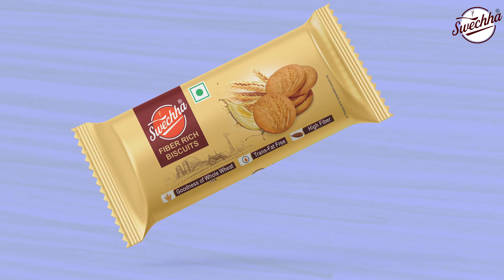SWECHHA REAL TASTE BISCUITS OF RCM HEALTH AWARENESS with Rice bran oil fried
RCM sells a variety of biscuits, including fiber-rich, coconut, and chocolate cream biscuits:

Swechha Fiber Rich Biscuits
These biscuits come in new packaging with an improved design, quality standards, and nutrition profile. They are crunchy and tasty, and come in an airtight, food-grade poly-pack to keep them fresh.

Swechha-Coconut-Biscuit
These biscuits have a rich, tropical coconut flavor and are made with high-quality ingredients. They are suitable for snacking at home, on-the-go, or sharing with friends and family.

Swechha Snookies Chocolate Cream Biscuit
These biscuits have a rich chocolate flavor and are made with smooth chocolate loaded with cream. They are crunchy and can be enjoyed as a quick snack or served with milk. They are made with in-house ground whole wheat flour and rice bran oil.

RCM Consumer Products Pvt. Ltd. markets the biscuits, while Aakriti Super Snacks Pvt. Ltd. manufactures them.  Call 24/7.